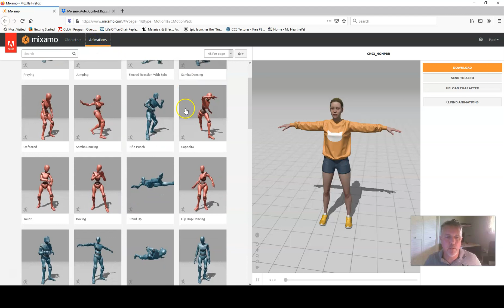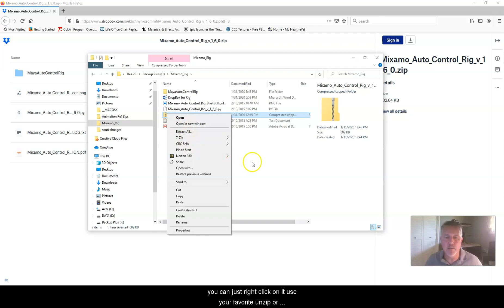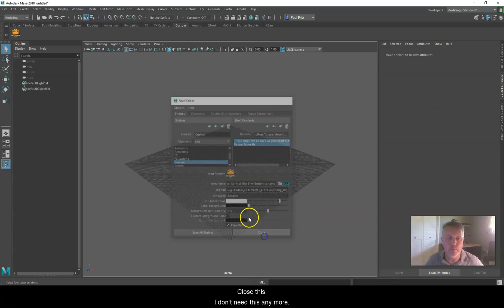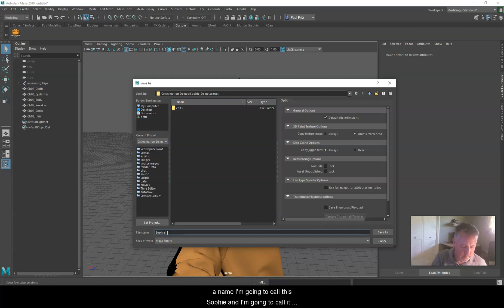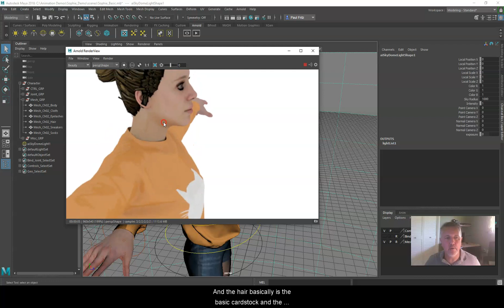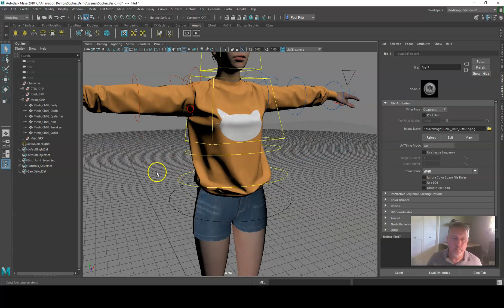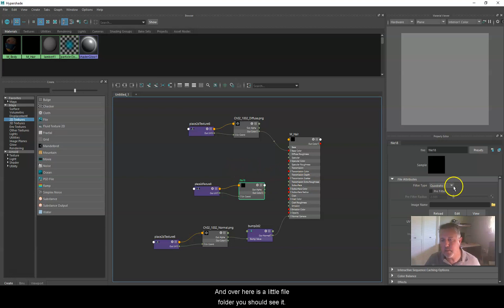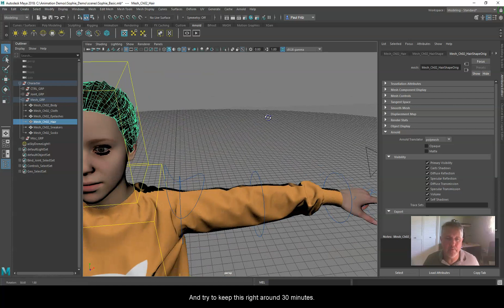Applying a Quick Rig to a Downloaded Mixamo Character in Maya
In this video I show you how to apply a quick and easy Mixamo to Maya Rig and fix some texture issues.

Here is the drop box file with the Maya Rig Plugin from Mixamo